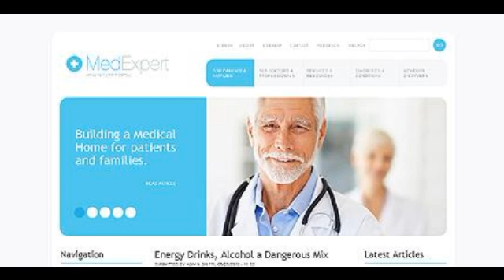Preview White Medical Drupal Template by Hugo TMT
Template Name: White Medical Drupal Template by Hugo
     Author: Hugo
    Downloads: 7

   Drupal Engine: 6.15

      Software Required: Adobe Photoshop CS+;Adobe Dreamweaver 8+ (or any php-editor);For uncompressing a template ZIP package: WinZip 9+ (Windows)...